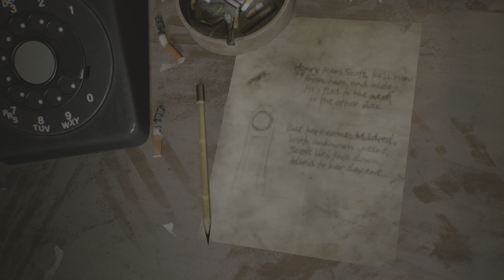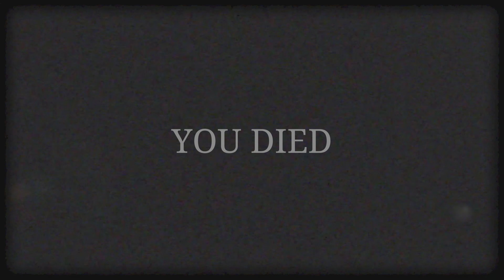Silent Hill 2 Part 6: Burdens of Trauma